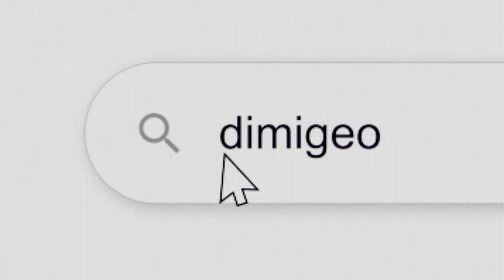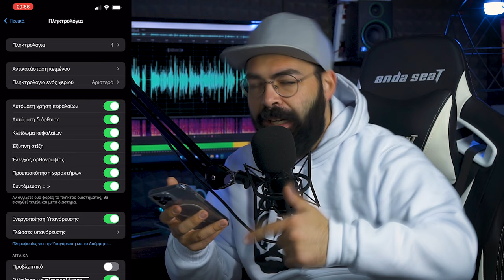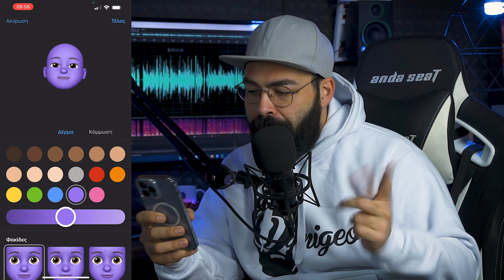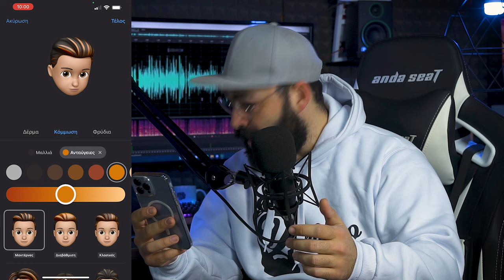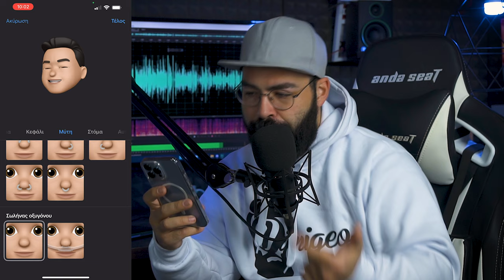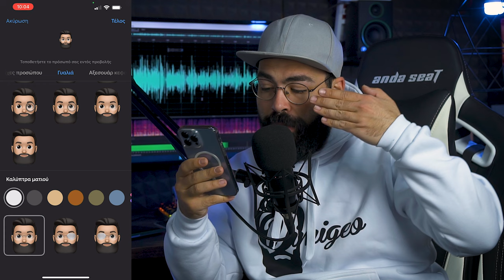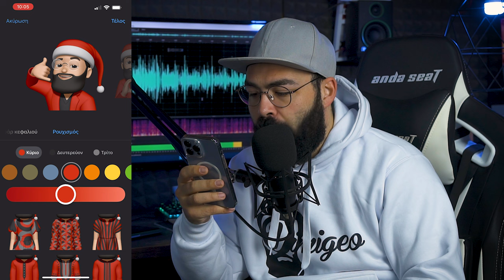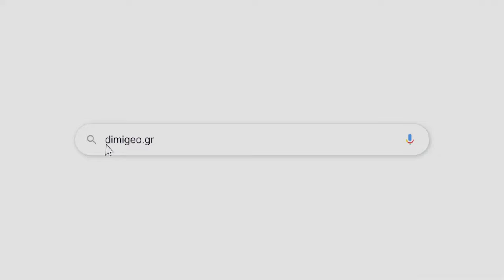Εσύ έχεις Χριστουγενιάτικα Emoji ?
Site: dimigeo.gr

Αν είσαι από αυτούς που διαβάζουν την ΠΕΡΙΓΡΑΦΗ, καλησπέρα καλησπέρα και καλώς ήρθες σε ένα ακόμα βίντεο, θα δεις πως να φτιάξεις δικά σου memoji, θα βάλουμε μουσική στα στόρυ στο instagram, πως ? με VPN και χωρίς φράγκο, πολλά είδες εδώ άντε πάνω τώρα, δες το καλά, και μην ξεχάσεις SUBSCRIBE και ένα LIKE να γίνεις και εσύ μέλος τις ομάδας, και εννοείται καμπανάκι για να μην χάνεις βίντεο

Εξοπλισμός :
Κάμερα :

🎼 Track Info:

● Artist ➠ Infraction
● Title ➠ On My Mind (Fashion Music)
● Genre ➠ Electronic